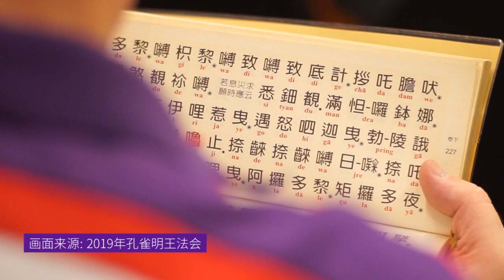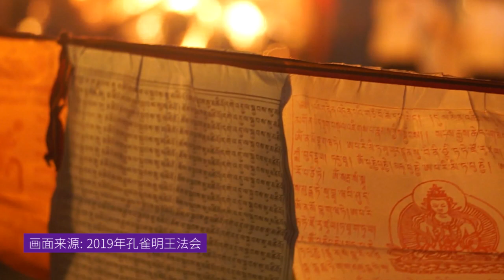2020庚子年重大灾变不断！祈请佛母大金曜孔雀明王消灾免难，愿大众积极护持大法会！A Disastrous 2020. May Mahamayuri Vidyarajni Bless Us!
庚子年是个大淘汰年，历来都是不好的年，饿死人的年。人类正面临着一次严峻的考验，这是灾年的象征，我们人类并没有深度的反思。我们现在疫情传遍全球，这是共业，人类的共业，也是因果，也是业障。越是危难的时期，越需要找成就的圣者来护持我们，来引导我们。
在一千二百亿年前第一个佛，他就开始传《孔雀明王经》，传孔雀明王心咒，这部经在第一个佛，在他的号令下，所有的众生界，我们的老祖宗的老祖宗，一千二百亿年前的老祖宗，共同签订了一个契约。
这些老祖宗都是什么样的老祖宗？六道的都参与了――天道的、阿修罗道的、人道的、畜生道的、饿鬼道的、地狱道的都参与签约。
签了个什么契约？谁持唸《孔雀明王经》，谁持唸孔雀明王心咒，所有的冤亲债主，不论你在哪一道，你见到了这个人不得讨债。这是这么大的一个咒力，这么大的一个约束力！
所以我就发心，我们的道场每年再怎么难，我们都必须办一次孔雀明王法会。我们派去工作团队，调动了我们台湾的工作团队，现场直播，我们祈请这些师父们，再做孔雀明王法会。借着这样的时间空间，我们要好好举办今年的孔雀明王法会。

佛母大金曜孔雀明王九坛超大火供
Mahamayuri Vidyarajni Puja 2020
十法界冥阳两利、超渡祈福、消灾免难、护国安民大法会

新、马、台大法会及火供日期
Fire Puja in SG/MY/TW：
📅 2020年10月25日(周日) Oct 25, 9AM-10PM
开幕典礼及全球传灯法会日期 Open Ceremony & Mass Light Transference Ceremony：
📅 10月24日(周六) Oct 24, 2PM-10PM
时区：新加坡 GMT+8

抢先观看张老师谈佛母孔雀明王之殊胜功德和缘起 (附有中英字幕）Watch Master Zhang shares the magnificence and origin of Mahamayuri Vidyarajni （New bilingual subtitles)

Europe 欧洲
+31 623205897